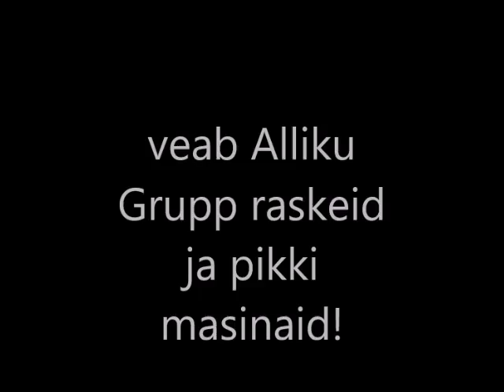Masina vedu talvistes tingimustes